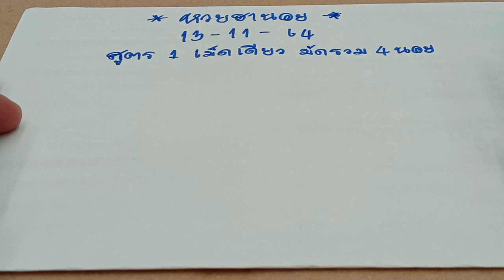🇻🇳แนวทางหวยฮานอย หวยฮานอยวันนี้ ฮานอยสูตร 1 เม็ดเดียว ฮานอยวันที่13/11/64